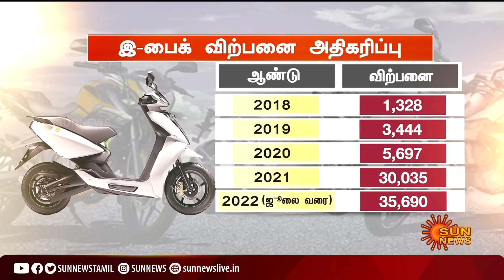பல்வேறு மாடல்களில் கலக்கும் எலெக்ட்ரிக் பைக்குகள்; மீண்டும் விற்பனை அமோகம்!